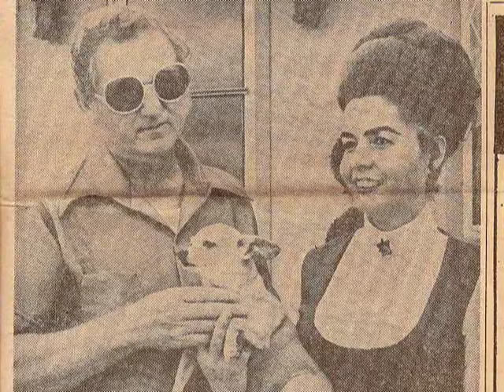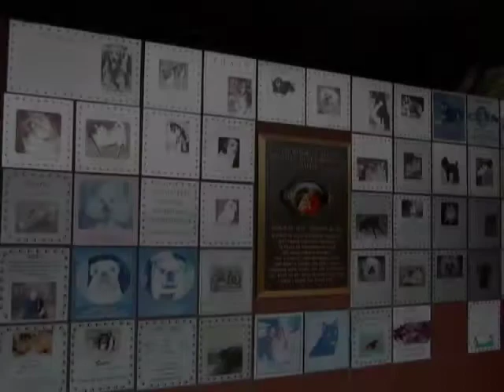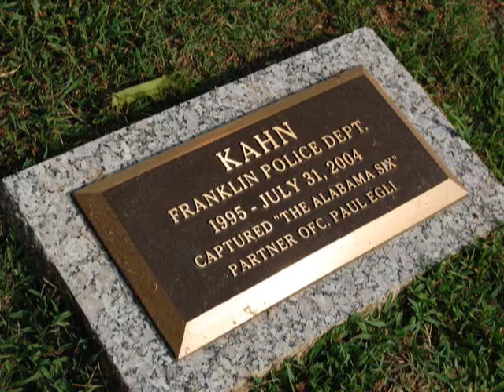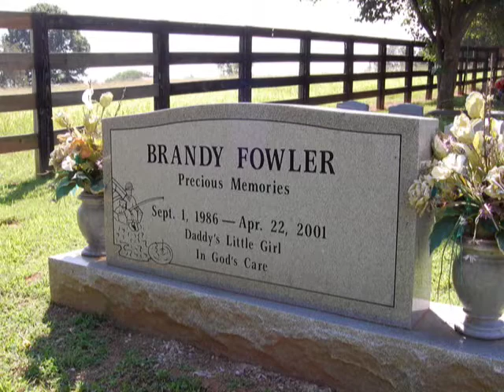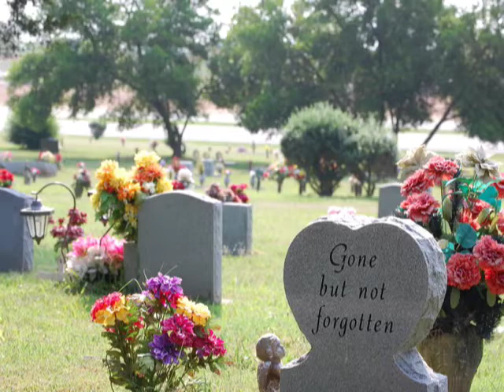Cedar Hills Pet Cemetery & Cremation Online Tour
Join us for an online tour of Cedar Hills' grounds. You'll see firsthand why Cedar Hills has been the special place for special pets of Nashville, Tennessee since 1972.